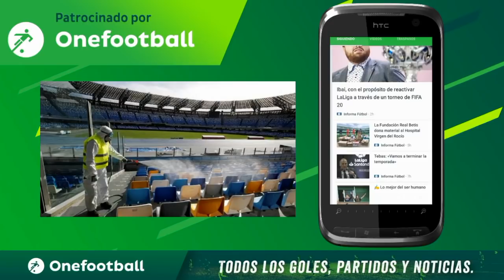CHIVALACTICAS en la Copa Libertadores FIFA 20 / Capítulo Final - ¿Chivas Campeón?